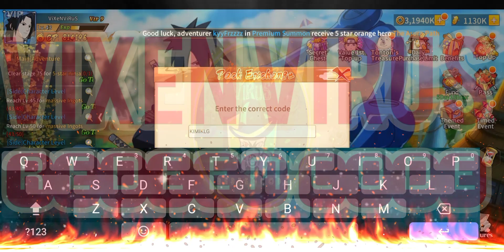Konoha Legend - Ninja AFK mobile New Redeem Code 🎁 TOP Naruto Game Android/iOS